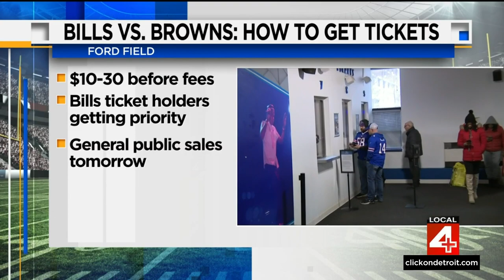Local 4 News at 11 -- Nov. 18, 2022